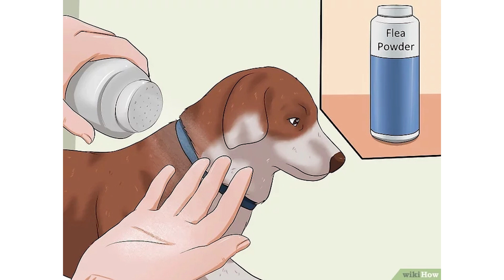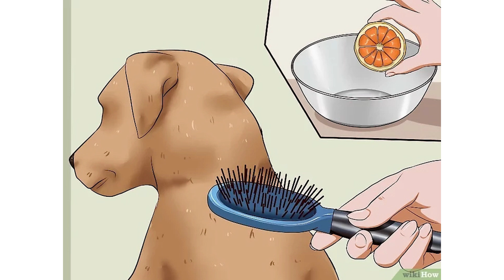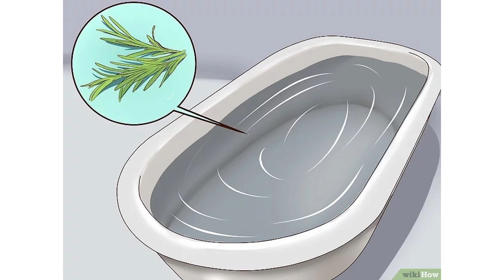Cách để Diệt bọ chét cho chó | WikiHow Tiếng Việt | Vietnamese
Mùa bọ chét có thể là cơn ác mộng cho bạn và cún cưng nếu bạn không biết cách diệt trừ loài ký sinh trùng này. Một số vùng có khí hậu ấm quanh năm là điều kiện thuận lợi cho bọ chét phát triển. Biện pháp tốt nhất về bản chất vẫn là phòng ngừa, tuy nhiên cũng có các cách để diệt bọ chét sau khi chúng đã nở ra và sinh sôi trên thú cưng của bạn. Sau đây là một vài cách để tiêu diệt và ngăn chặn bọ chét gây hại cho chó.